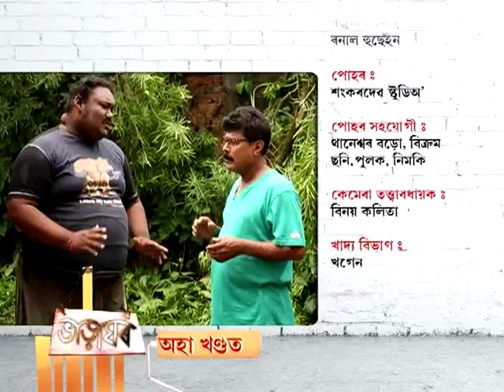Bharagha Ghar | 31th May | Episode No 269 | Part 3